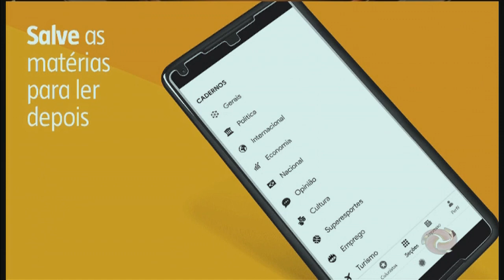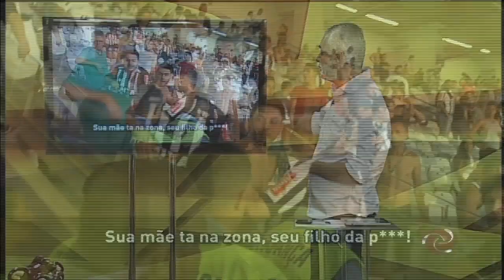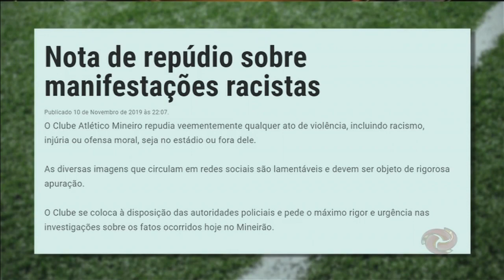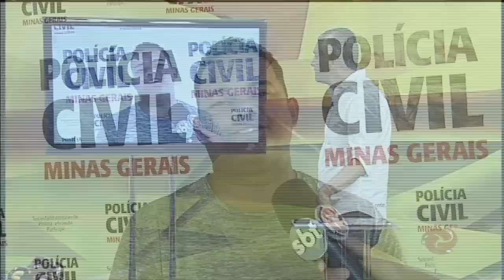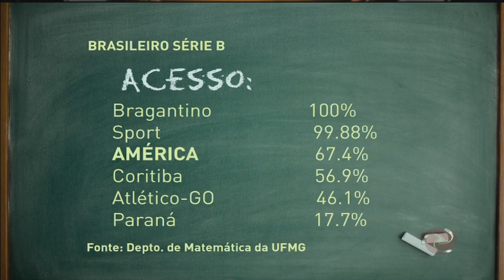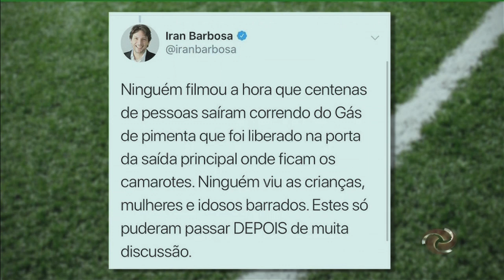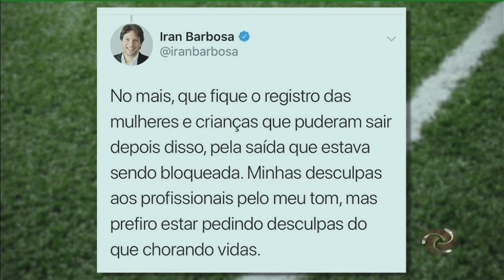Alterosa Esporte 12/11/2019